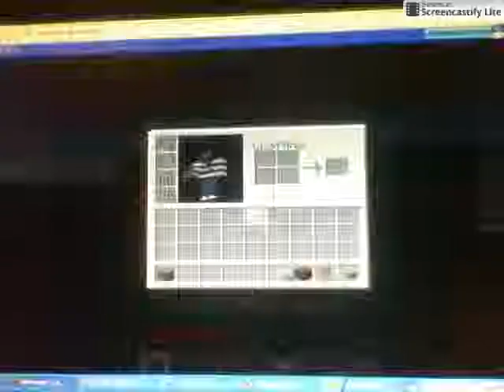I AM BAD A AMAIGO